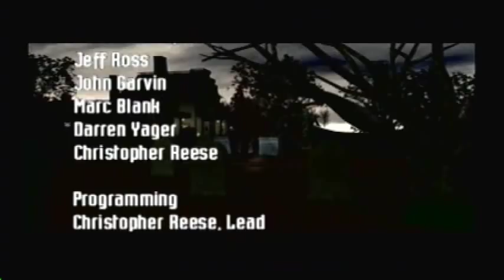Syphon Filter 2-Mission 21-Finale(Hard Mode)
Me killing Chance the bastard.